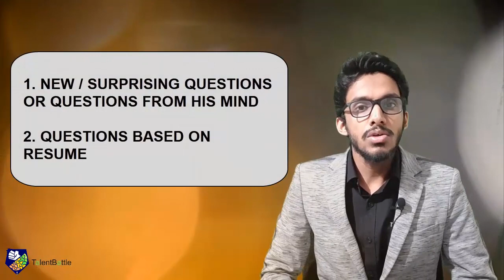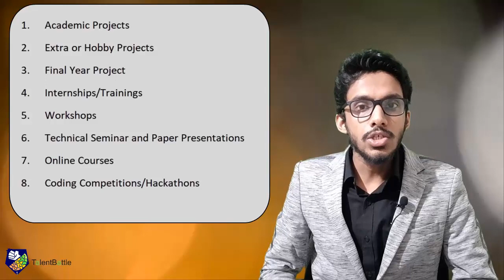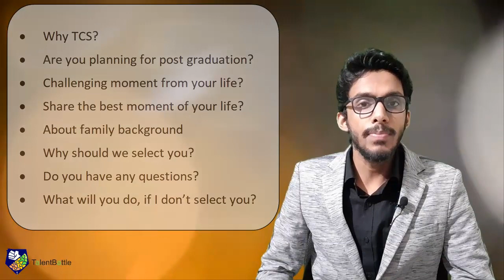TCS NQT 2020 Interview Preparation Strategy | Leading the Interview | Mock Interview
In this video preparation tips and strategy is discussed for TCS NQT Interview Round.